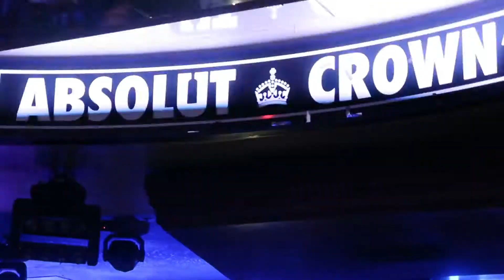FEDUK - TOUR DE FRANCE (Германия München 2019)